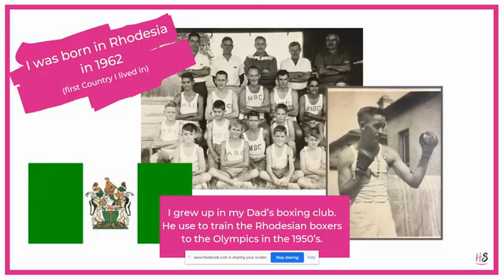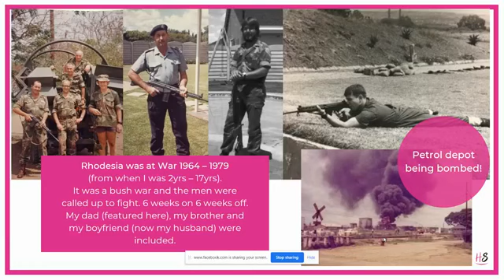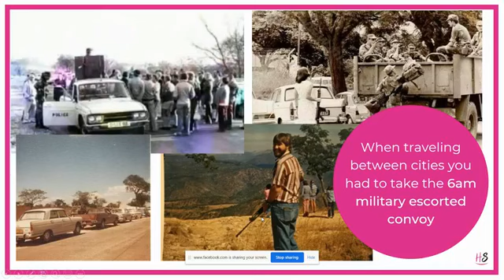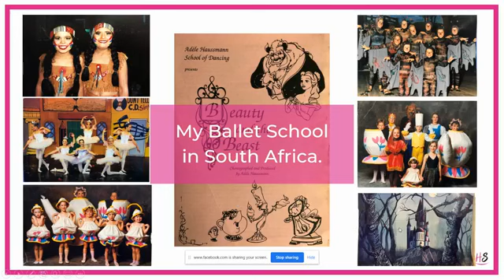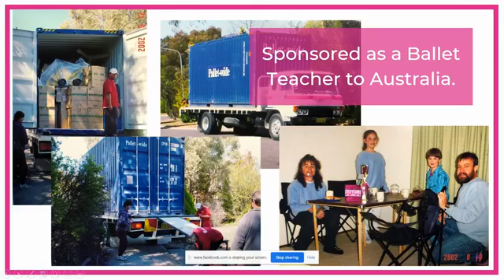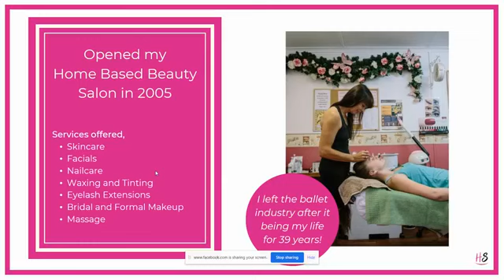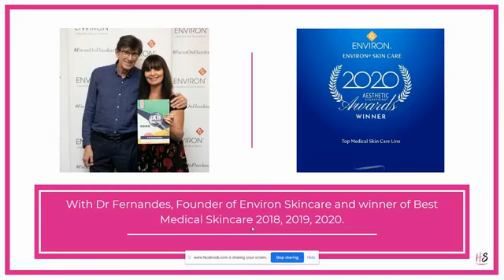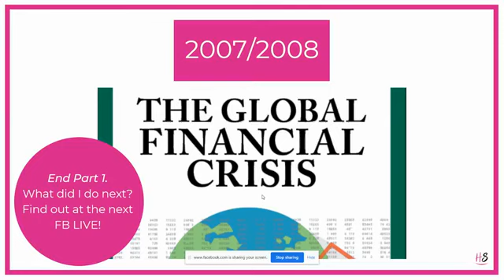The Birth of Her Smile Part 1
We have all been on our journey through life, making the best decisons that we can with what we encounter along the way.
Here I share Part 1 of my journey to arriving at this amazing positive Female Brand -
My Mission is to provide women with the support they need to discover Her Smile xx